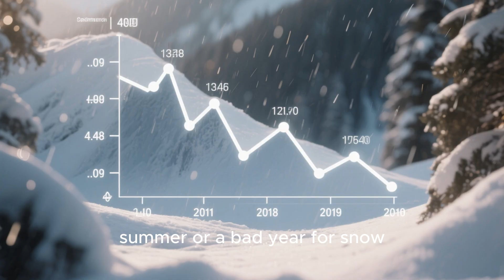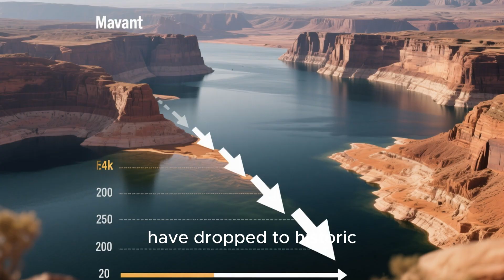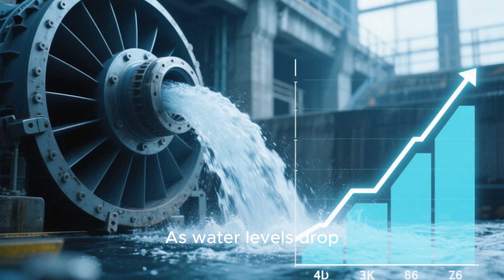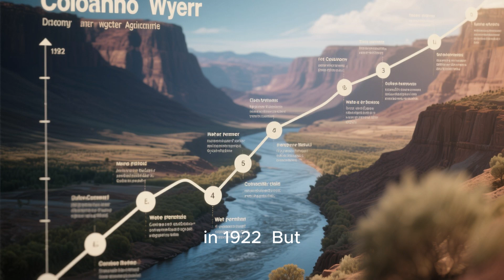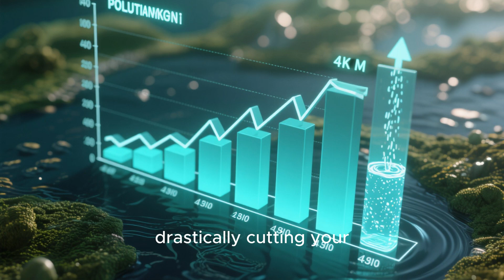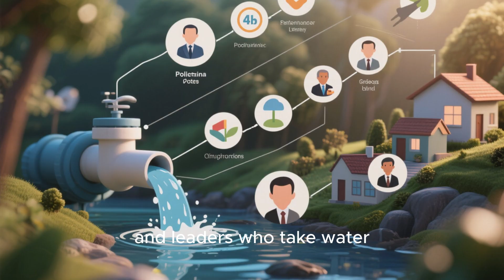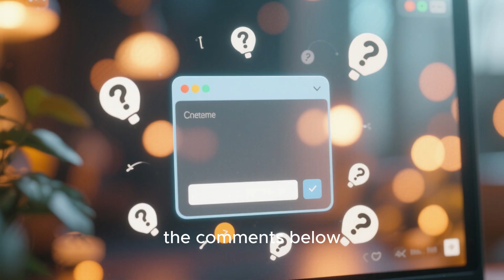America’s Mega-Drought: Why the West Is Drying Up Faster Than Ever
The American West is drying up faster than at any point in recorded history.
In this video, we break down the mega-drought threatening the West Coast and the entire nation’s water supply. From falling water levels at Lake Mead and Lake Powell to the shrinking Colorado River, scientists warn this could become one of the worst water crises America has ever faced.

We explore:
🌡️ What is driving the mega-drought
🚱 How the Colorado River is collapsing
🏜️ Why the West Coast is running out of water
🌍 What climate science says about the future
💧 How millions could be affected

If you care about the West Coast, climate change, and the future of America’s water, this video is a must-watch.